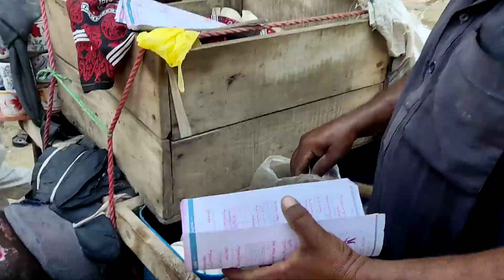Sara Kabar beach Dea hai / peer Taimoor Vlogs ❤️ / Saraiki vlog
Sara Kabar beach Dea hai / peer Taimoor Vlogs ❤️

Ten Little Ducks | Baby Duck Duckling 🐥 🐥 🐥 | Mubashir Saddique | Village Food Secrets